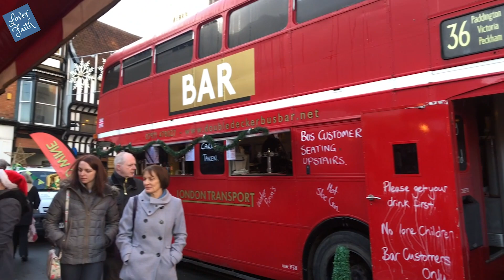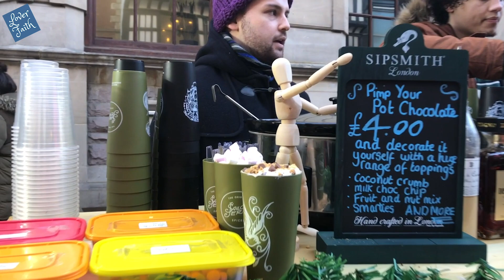Christmas Market I Newark on Trent I Vlogmas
We visited our local town's Christmas Market which is open for 2 days, Saturday and Sunday. 2 weeks to go before Christmas so we are soaking up the festivity in our area.

There are lots of Entertainment on this year's Christmas Market, including Carole singing, Dancing, Playing Christmas Music etc.